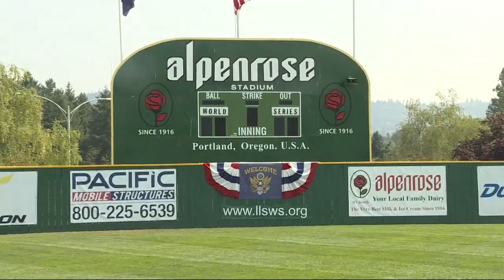Softball world series comes to Portland